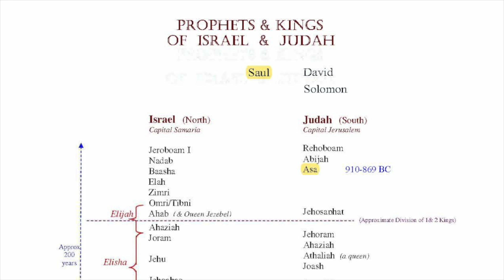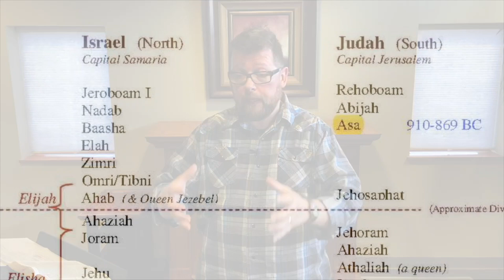CRC Online - May 10th, 2020